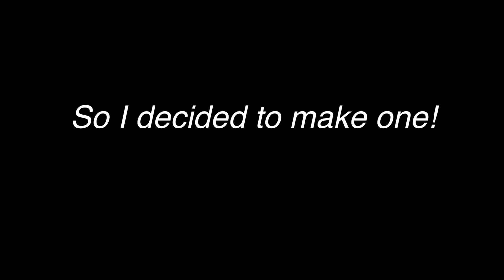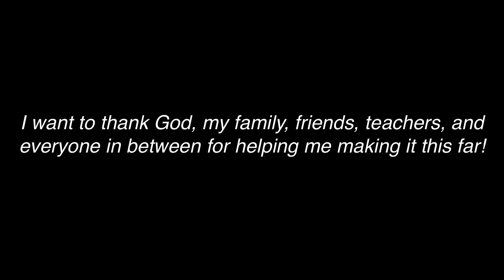VANDERBILT DECISION REACTION 2022 - IN STATE STUDENT EDITION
hi everyone!

on December 15, 2021, my life was changed for the better as I got accepted to Vanderbilt University through the Early Decision Round.

i post this video to share that you should always reach high, even when you think you’re not capable of accomplishing much.

i applied to Vanderbilt ED on a whim and I am so glad I did! I did not think I was qualified to attend such a prestigious university, yet by God’s grace, I kept on pursuing and continued to work hard!

im a low-income, first gen student and I hope this video shows other students like me that IT IS POSSIBLE.

Shout out to my vandy peers that I have engaged with so far! Cant wait to see y’all in august! GO SQUIRRELSjsjdkskdk!